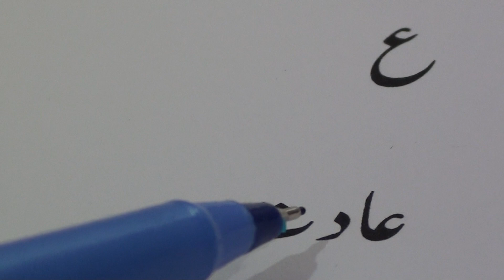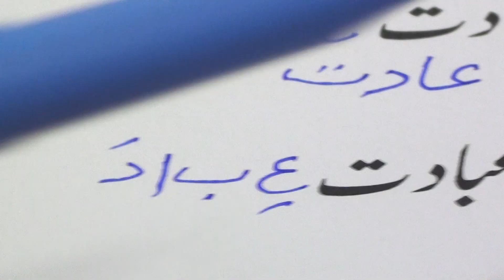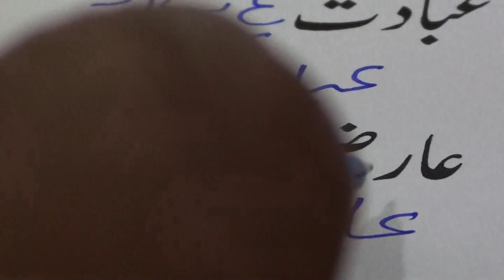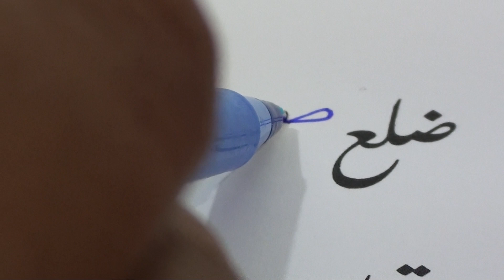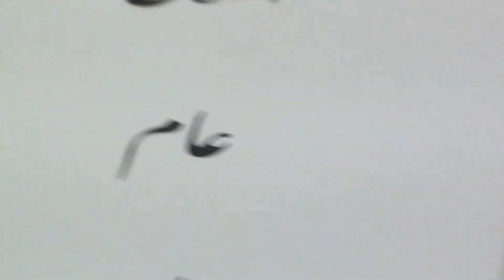Urdu for Hindi Speakers (lesson.35) / हिंदी द्वारा उर्दू सीखें (पाठ.35 )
Learn to read Urdu series of lessons are produced by Nihal Uddin Usmani of Orient Language Lab, River View Apartment, Tilak Marg, Lucknow-226001, India. Your comments will help us improve the lessons.